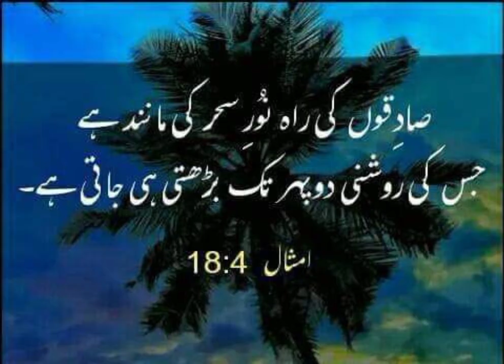But the path of the jest is as the shining light.bible proverbs chapter #4 verse #18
But the path of the jest is as the shining light.
@Catholic tv Pakistan
by II Pauloos II Gulzar
worship in F.G.A Church Mast Iqbal road LHR cantt by II Pauloos II Gulzar